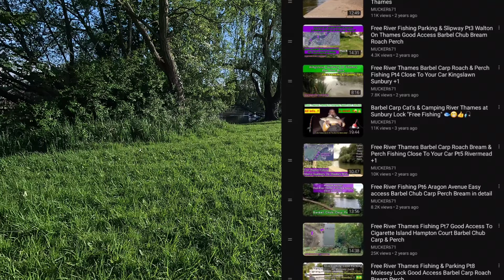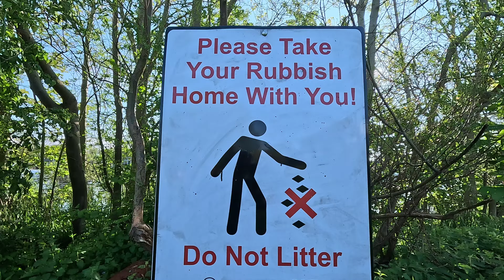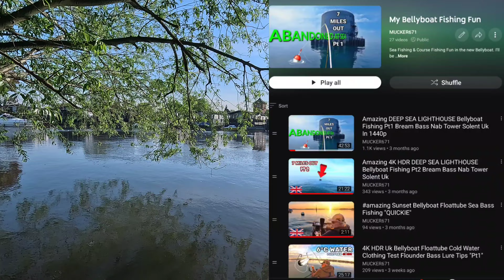Free Fishing Parking Good Access Penton Avenue River Thames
Absolutely lovely spot, lots and lots of swims with great access to the water, some are a bit of a walk though..
Just ask for info if needed co's I'll be glad to help..😊🎣
Funny, Free Fishing, Bellyboating, River Wye Barbel & Camping in incredible detail.
Different Battlefield Montages, Cod Mobile, Picasim RC, Mad Drone Freestyle.
YouTube & TikTok links are below. 👇Thanks..!! 👍🏻